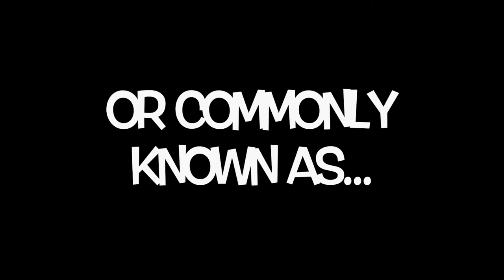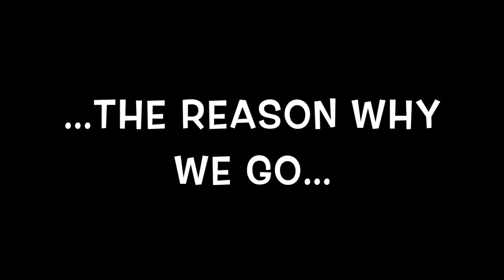Camp Longridge 2018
Grace Baptist Church Evans @ Camp Longridge 2018